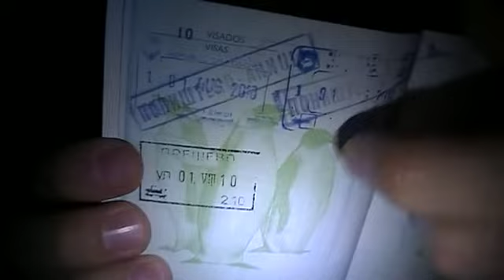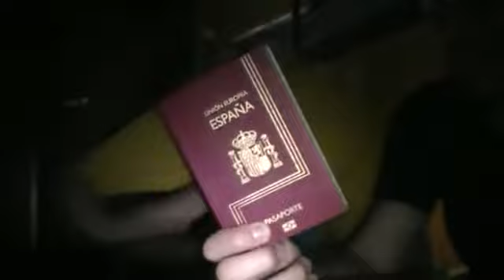Tren Skopje a Belgrado problema con los pasaportes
Tren Skopje a Belgrado
Train Skopje to Belgrade